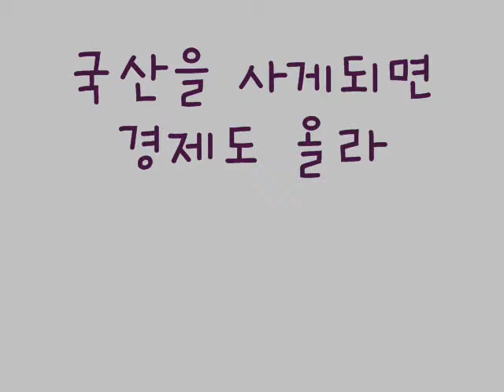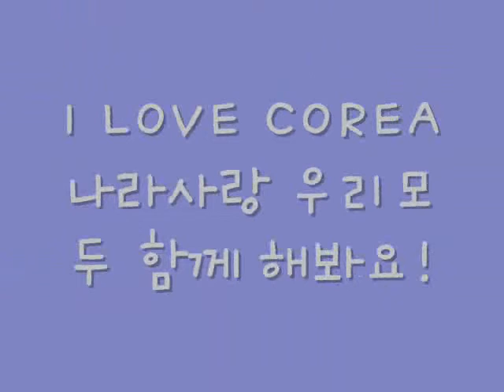중고등부_I ♡ COREA.wmv